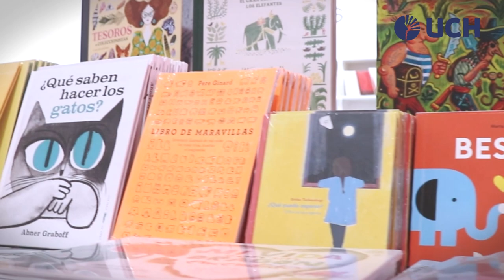¡Phillip Chu Joy en la FIL Lima 2024!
¡La Universidad de Ciencias y Humanidades (UCH) está presentes en la Feria Internacional del Libro de Lima 2024! 🌟 En esta oportunidad conversamos con el creador de contenido  @PhillipChuJoy ,   quien compartió su experiencia y entusiasmo al estar en la feria. Phillip nos habló sobre cómo ha pasado de jugar videojuegos a regalar departamentos, y qué tan es importante concentrarse en la lectura en un mundo lleno de distracciones digitales. Ven y sumérgete en este maravilloso mundo literario.

📍 Recuerda que estamos ubicados en el stand #72.